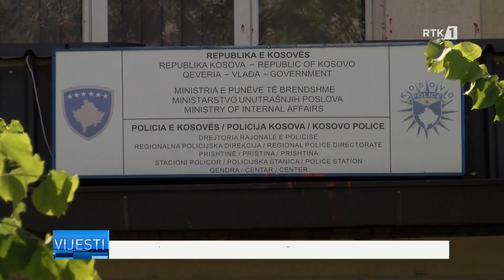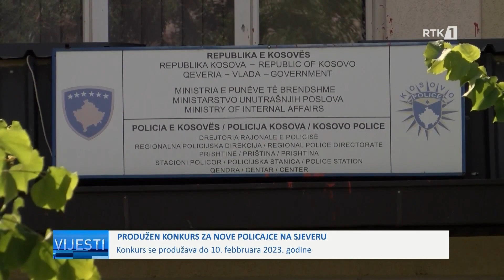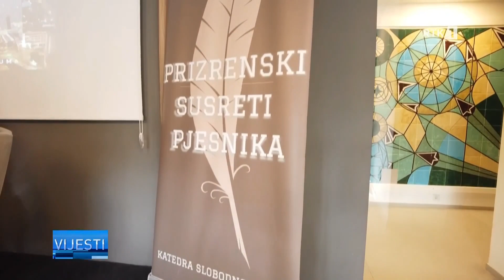Lajmet në gjuhën Boshnjake - Vijesti 26.01.2023